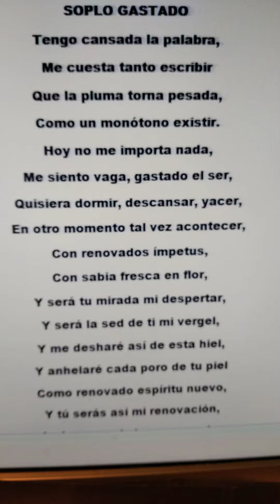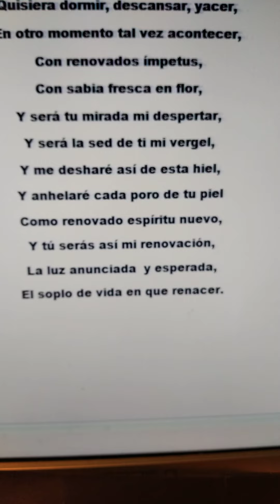poesía Miguel de Asén literatura española del siglo veinte(5)